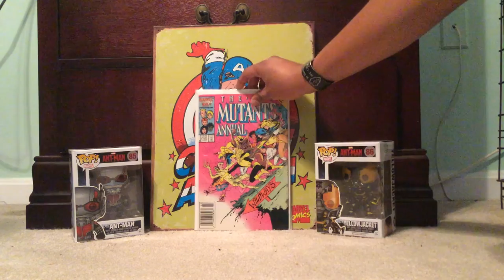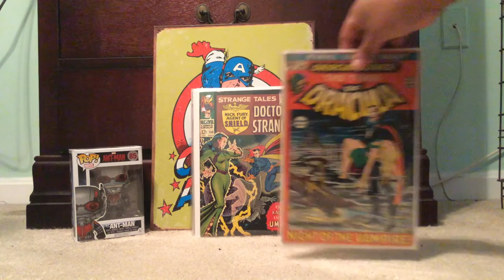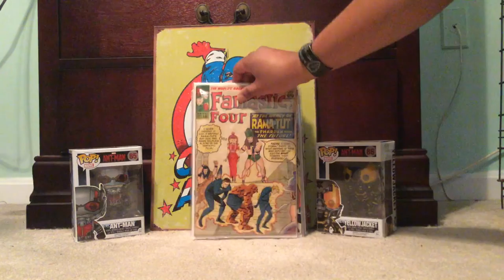Local Con Pick ups + Maryland comic shops